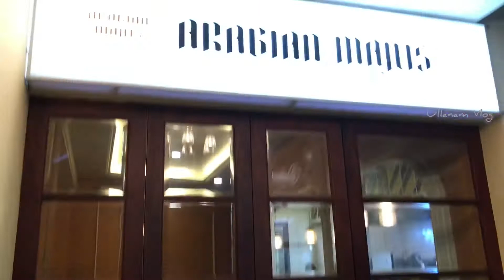Alfaham Mandi Rice Amazing food ~ullanam Vlog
Hello guys.

Alfa-ham Mandi Rice tasty food